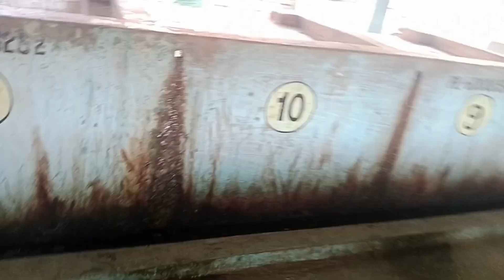aji dhakuakhana post office ata karonot goisilu,logote apunalukok dhakuakhana deli jojar kon dekualu